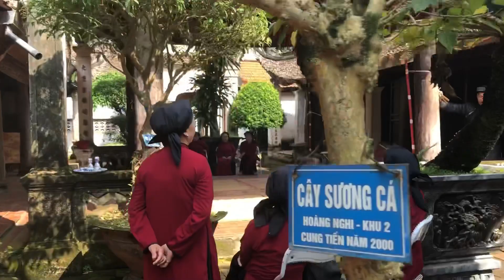Làng Cổ Hùng Lô, Thành Phố Việt Trì, Phú Thọ tháng 10.2018